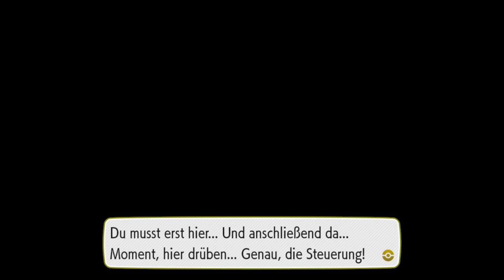Let's Play Pokémon Let's Go Evoli #26 Team Rockets Geheimer Keller